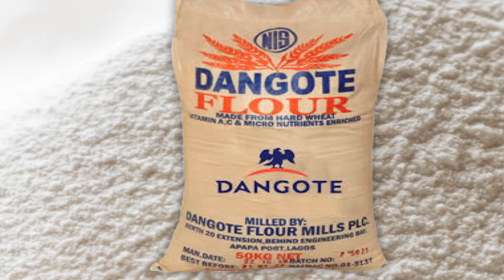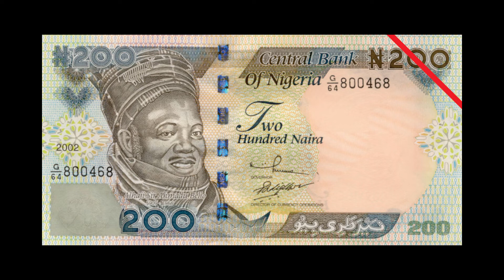AFRICAN A BILLIONAIRE!!!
When Africa is fully developed, these are the people who should be praised. Not the organizations that tries to take the credit, while only encouraging us to fight the progress on the ground.